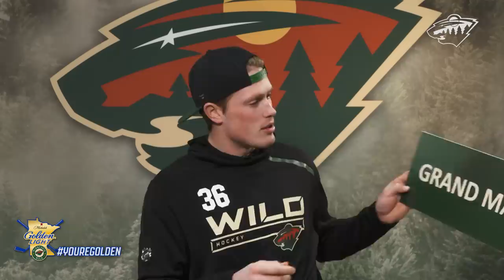Only in Minnesota: Lakes and Towns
Can Wild players pronounce Minnesota lakes and town names correctly?